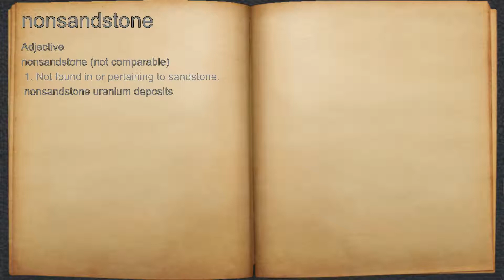What does nonsandstone mean?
A spoken definition of nonsandstone.

Intro Sound:
Typewriter - Tamskp